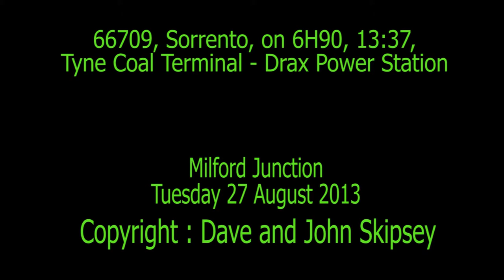66709, Sorrento, on 6H90, 13:37, Tyne Coal Terminal (GBRF) - Drax Power Station - loaded HYAs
66709, Sorrento, on 6H90, 13:37, Tyne Coal Terminal (GBRF) - Drax Power Station - loaded HYAs